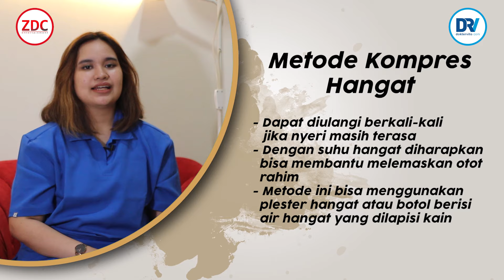4 Cara Mengatasi Nyeri Saat Menstruasi Secara Alami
Ternyata menurut dr. Adela Nyeri saat haid gak perlu obat. Yuk Saksikan tipsnya secara alami atasi nyeri haid.
Yuk simak pembahasanya yang di ulas tuntas oleh dr. Adela Nadya Letissia

Contact Business
ZDC Entertainment